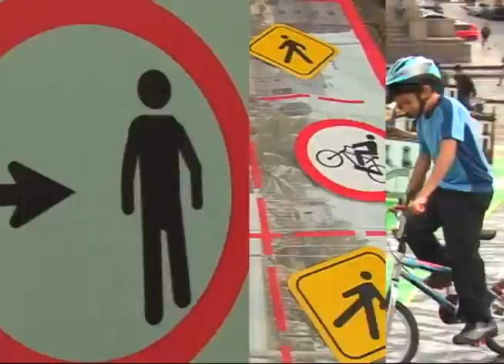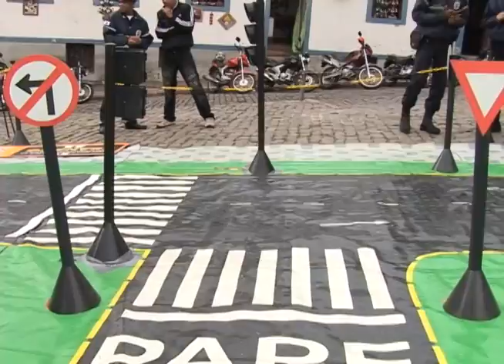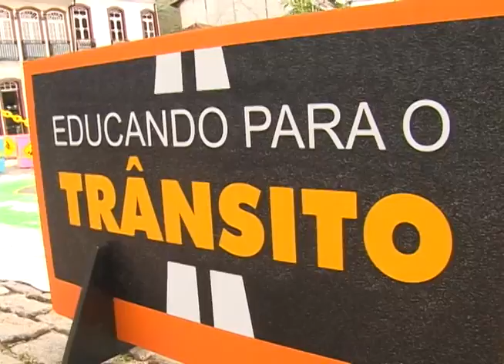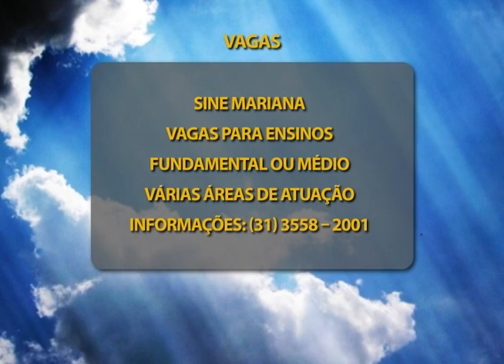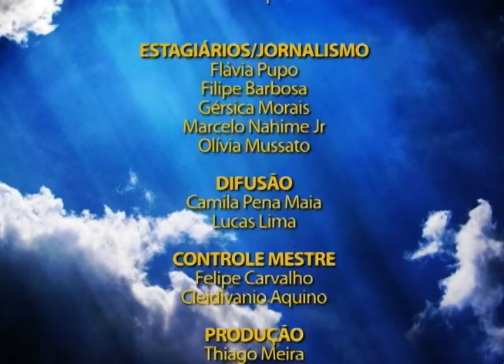Plano Aberto 21/05/2012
Confira nessa edição do Plano Aberto:
 - Educação: crianças em Ouro Preto aprendem a respeitar as regras de trânsito.
 - Ministério da saúde faz investimento no combate ao parto prematuro.
 - Esperança para pacientes com câncer, projeto terapia antitumor da UFOP pesquisa novas formas de tratamento para a doença.
 - Oportunidade de estágio e emprego.